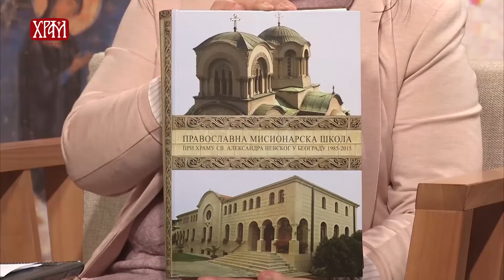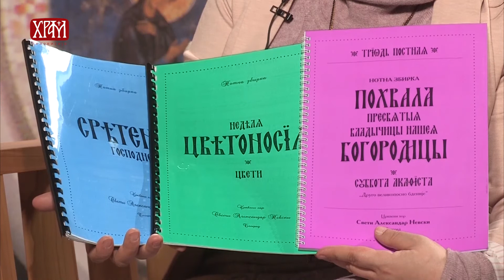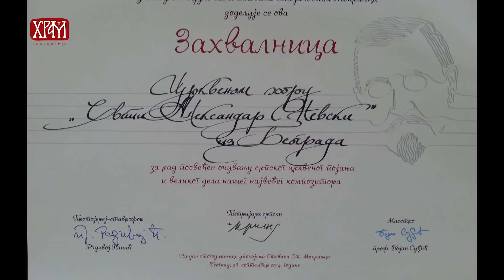ХОРСКИ МОМЕНТИ: Црквени Хор Светог Александра Невског из Београда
Гошћа др Кристине Парезановић у новој епизоди емисије "Хорски моменти" била је г-ђа  Јелена Тонић, уметнички руководилац Црквеног Хора Светог Александра Невског из Београда.